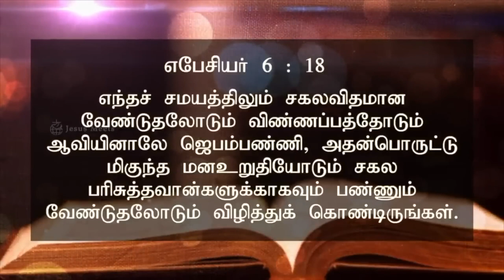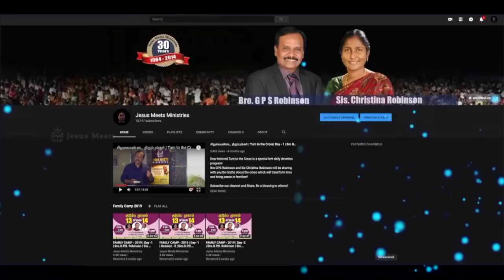அனுதினமும் ஆவியானவரோடு | EVERYDAY WITH THE HOLY SPIRIT | February 22 | Bro.G.P.S. Robinson